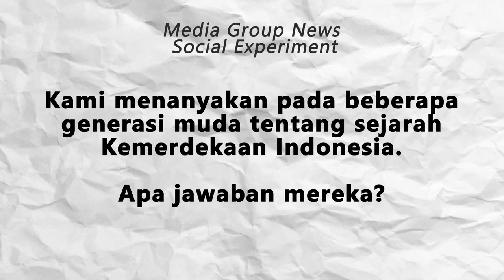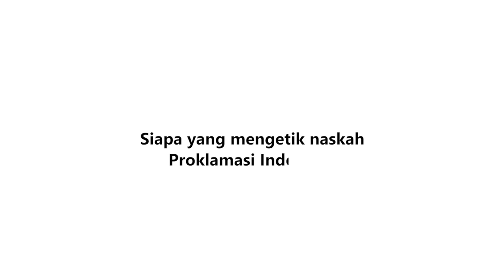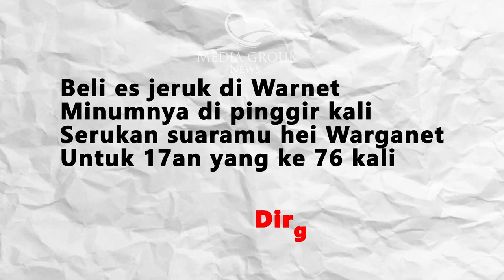HUT Ke-76 RI, Apa Kata Generasi Muda soal Sejarah Kemerdekaan?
Hari ini, 17 Agustus 2021, Indonesia memperingati Hari Ulang Tahun (HUT) ke-76 kemerdekaan. Momen yang menggelorakan semangat ini ditandai dengan pengibaran sang Merah Putih di seluruh Indonesia.

Tahun ini, perayaan HUT ke-76 RI digelar masih dalam suasana berbeda di tengah situasi pandemi COVID-19. Meski demikian, semangat perjuangan kemerdekaan RI tetap sangat terasa.

Setiap orang mengungkapkan makna kemerdekaan baginya, dengan berbagai cara. Dalam benak kita sebagai generasi penerus bangsa adalah hasil jerih payah, memperjuangkan dan mempertahankan kemerdekaan Indonesia oleh para pahlawan dan proklamator bangsa ini. Lalu, apa makna kemerdekaan bagi generasi muda saat ini?